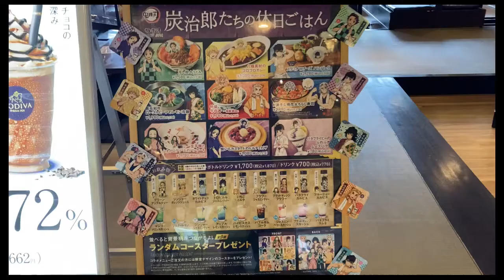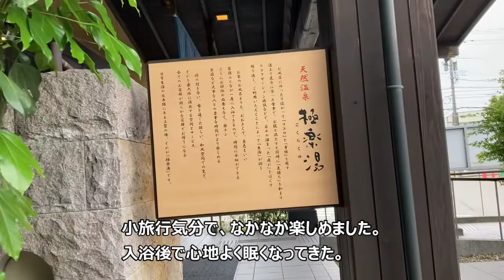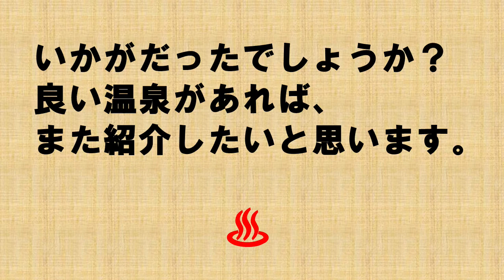【福井】日帰り温泉 マイベスト3（泉質重視）、極楽湯（鬼滅の刃コラボキャンペーン中）、三方温泉きららの湯、泰澄の杜など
福井の日帰り温泉の中で、入浴後、温泉の効果を体感出来た施設の
紹介になります。景色が良い温泉も多いですが、今回は、体の温まり、
心地よさ、神経痛が和らぐ施設を紹介しています。